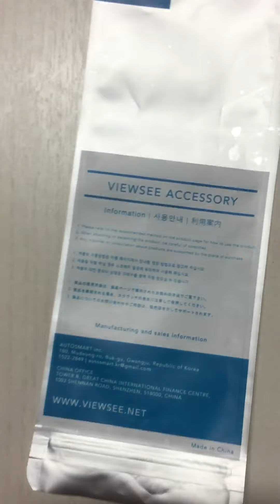애플워치4 + 스포츠루프 밴드 넥타린 밴드 구매후기 및 써드파티 밴드(밀레니즈 루프)를 사면 안되는 이유